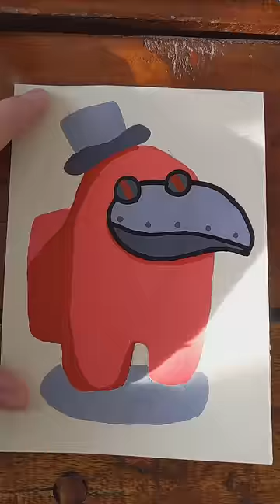Plague Doctor - Among Us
This is my first attempt at using posca pens by drawing Red in a plague doctor outfit. What's your favourite Among Us outfit?

Materials used
- Posca pens
- Standard coloured card

I'm completely new to digital art but I wanted to practice. What better way to practice than on simple among us characters? Yes I'm not the best at the moment but that's fine.